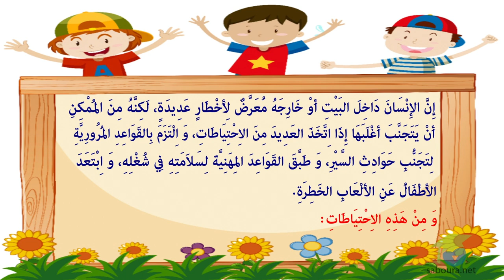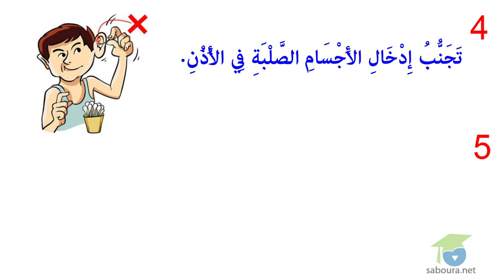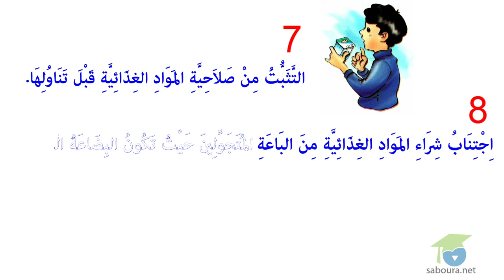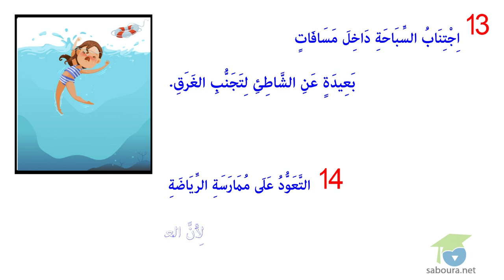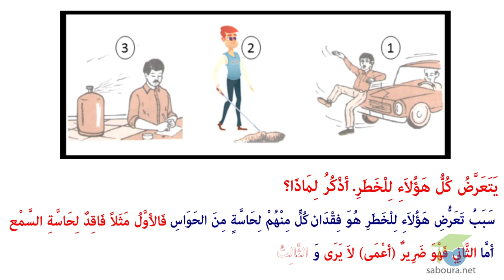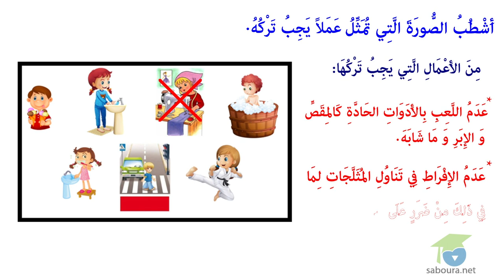المستوى الأول الايقاظ العلمي : 01 المحافظة على سلامة الجسم :الوقاية من الحوادث